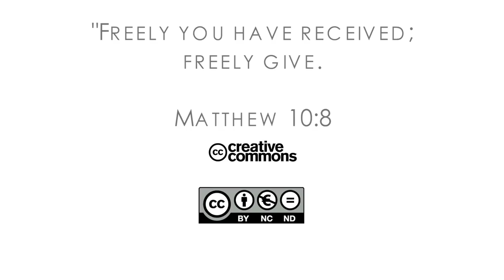16Q03 / 11-03 The Role of the Church in the Community